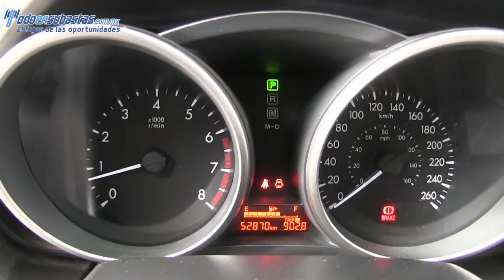141554 MAZDA / 5 / 2012